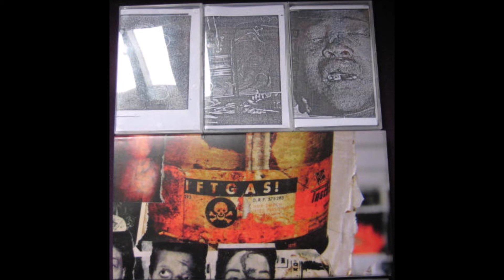Bizarre Uproar - Viha and Kiima - Side B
3 tape uncut edition of Bizarre Uproar's Viha & Kiima. Filth & Violence. 2012.

Tape: Viha

B1 Kunniaa
B2 Likaiset Aukot II